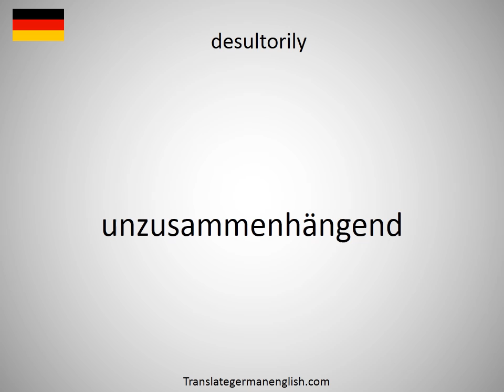How to say desulfurization in German?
How to say desulfurization in German? Learn the pronounciation desulfurization! How to Pronounce desulfurization. Expand your vocabulary, learn German words. Practice German online. Use this free pronunciation guide to practice words at a time. Learn German for free. Thank you for viewing, please like or subscribe! hoe om te sê, si të thuash, እንዴት እንደሚናገር, wie sagt man, comment dire, come dire, como dizer, как сказать, nasıl denir, cómo decir, 怎么说, πώς να το πω, hoe zeg je.